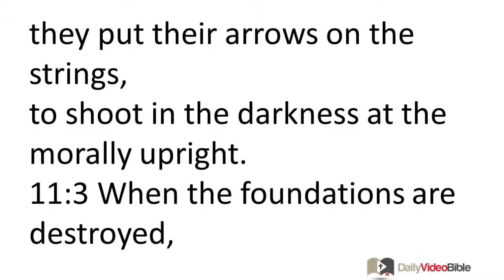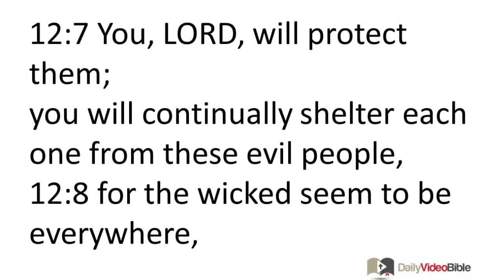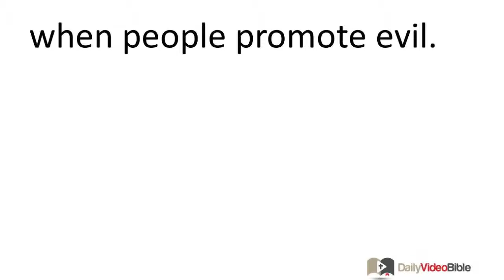April 5 Psalms 11 and 12 Old Testament for the Daily Video Bible DVB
Psalm 11
For the music director; by David.
11:1 In the LORD I have taken shelter.
How can you say to me,
"Flee to a mountain like a bird!
11:2 For look, the wicked prepare their bows,
they put their arrows on the strings,
to shoot in the darkness at the morally upright.
11:3 When the foundations are destroyed,
what can the godly accomplish?"
11:4 The LORD is in his holy temple;
the LORD's throne is in heaven.
His eyes watch;
his eyes examine all people.
11:5 The LORD approves of the godly,
but he hates the wicked and those who love to do violence.
11:6 May the LORD rain down burning coals and brimstone on the wicked!
A whirlwind is what they deserve!
11:7 Certainly the LORD is just;
he rewards godly deeds;
the upright will experience his favor.
Psalm 12
For the music director; according to the sheminith style; a psalm of David.
12:1 Deliver, LORD!
For the godly have disappeared;
people of integrity have vanished.
12:2 People lie to one another;
they flatter and deceive.
12:3 May the LORD cut off all flattering lips,
and the tongue that boasts!
12:4 They say, "We speak persuasively;
we know how to flatter and boast.
Who is our master?"
12:5 "Because of the violence done to the oppressed,
because of the painful cries of the needy,
I will spring into action," says the LORD.
"I will provide the safety they so desperately desire."
12:6 The LORD's words are absolutely reliable.
They are as untainted as silver purified in a furnace on the ground,
where it is thoroughly refined.
12:7 You, LORD, will protect them;
you will continually shelter each one from these evil people,
12:8 for the wicked seem to be everywhere,
when people promote evil.